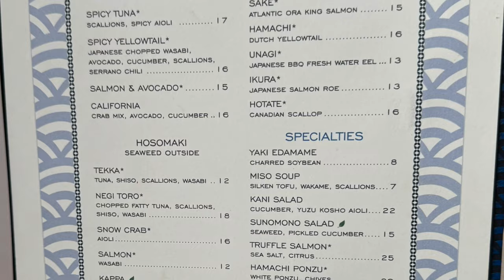We Ended Up On The Wrong Tour On Sun Princess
We are in the fifth day of our 16-night transatlantic sailing on Sun Princess. While visiting Vigo, Spain, we somehow ended up on a private tour bus!